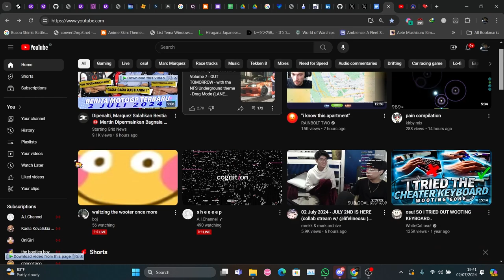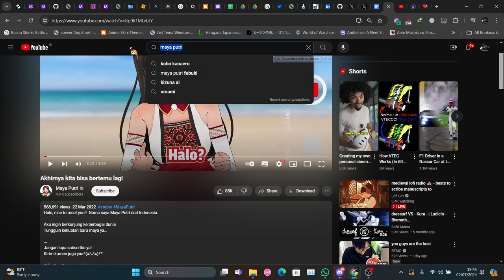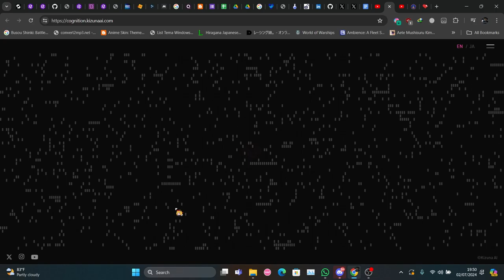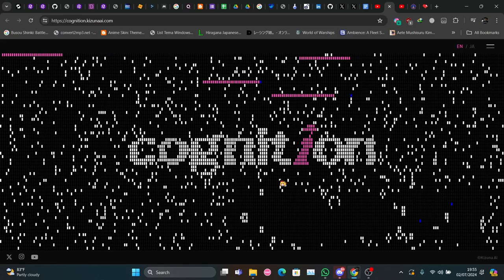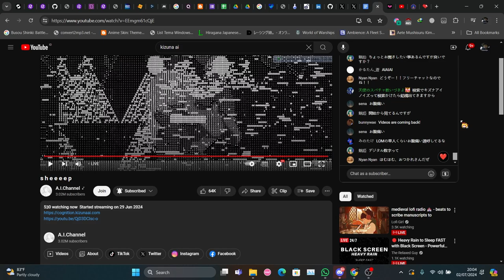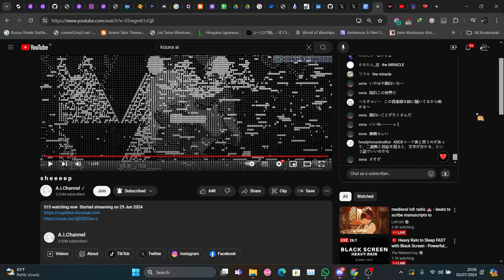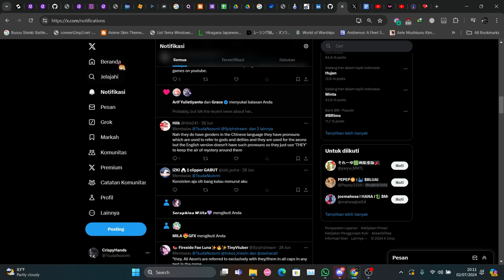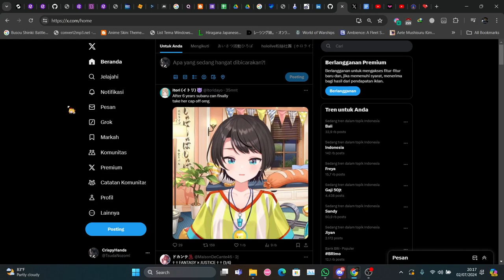Talking about the Comeback of @AIChannel and other vtuber thing on twitter..